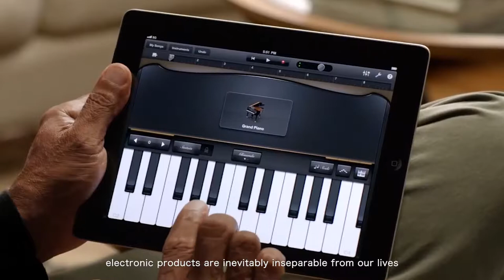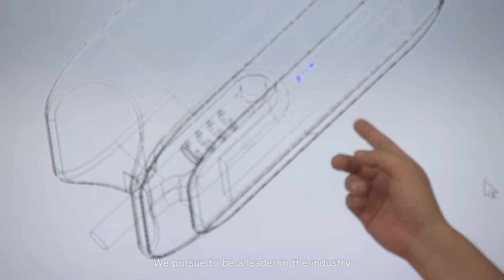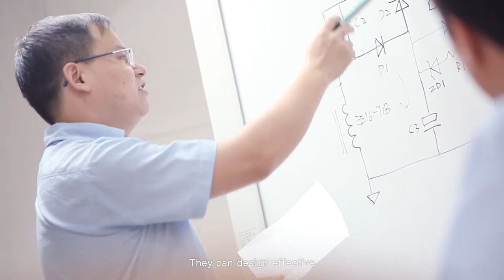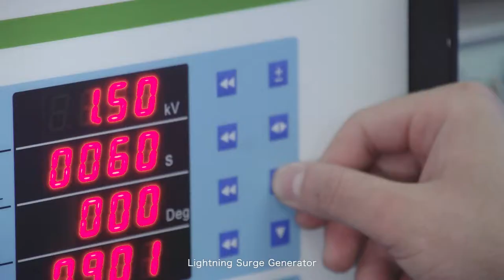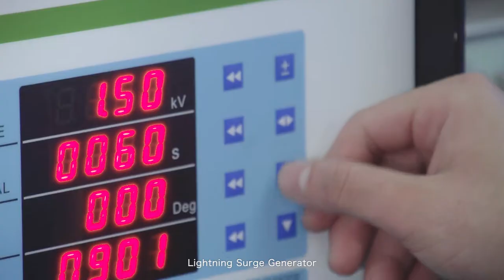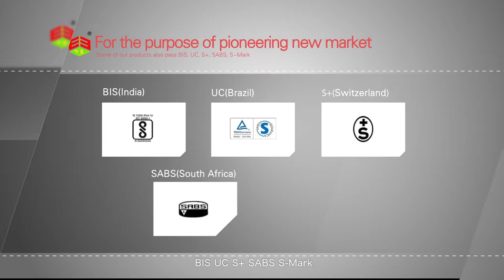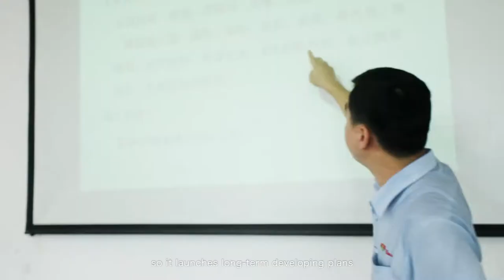Dongguan Yinli Electronics Co., Ltd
Our commercial advertisement video. Because this is an 2016 update, we've had TOSHIBA as an additional major customer  since then.